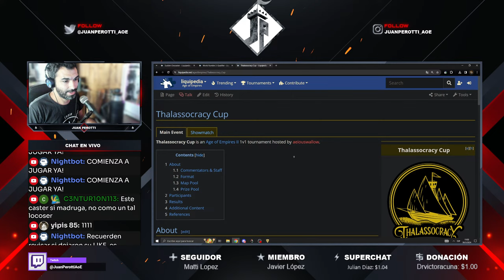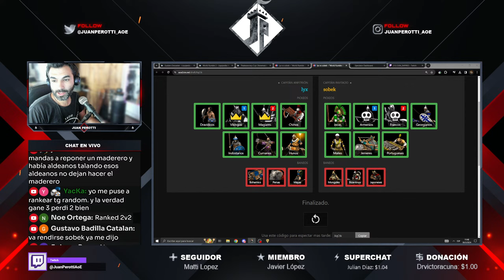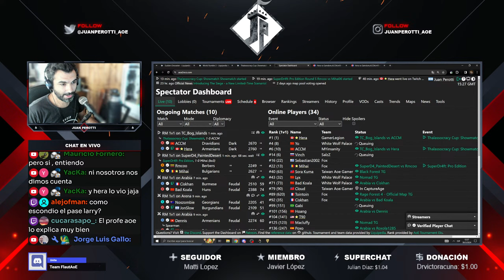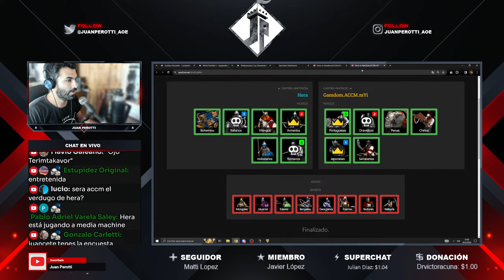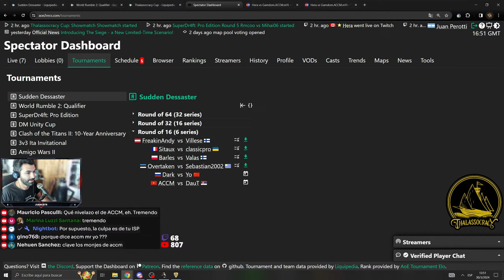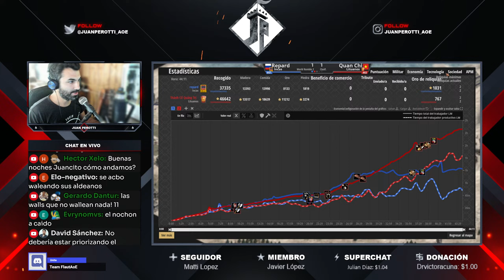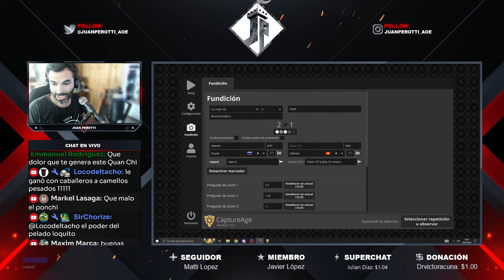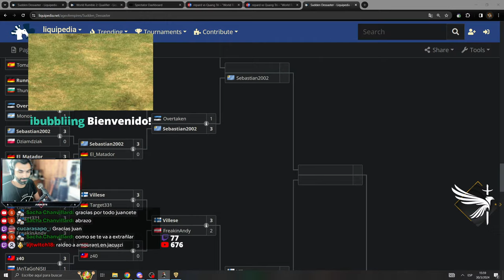Thalassocracy Cup - Hera vs AccM [Showmatch] + World Rumble - Lyx vs Sobex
Información del evento:

World Rumble 2 es un torneo 1v1 de Age of Empires II organizado por OGN_EMPIRES.
Premio U$D 11111

La Copa Talasocracia es un torneo 1v1 de Age of Empires II organizado por aeiouswallow.
Premio U$D 3400

- Sudden Dessaster es un torneo 1 vs 1 de Age of Empires II organizado por JonSlow, jugado en el modo de juego Muerte Subita, donde destruir el centro urbano del oponente te hace ganar la partida
Premio: $2500